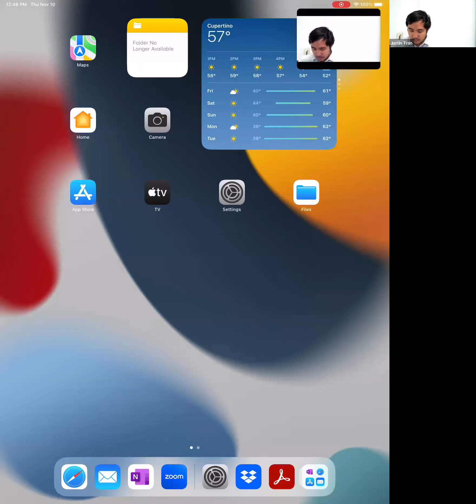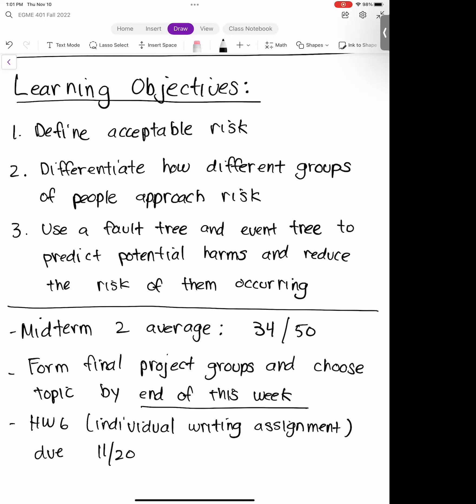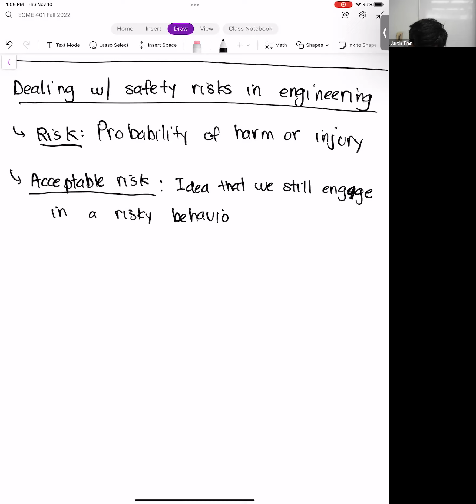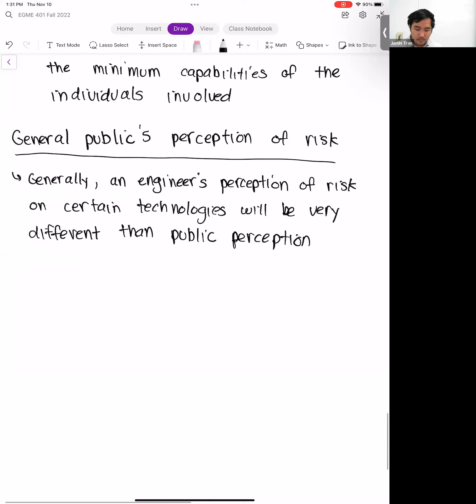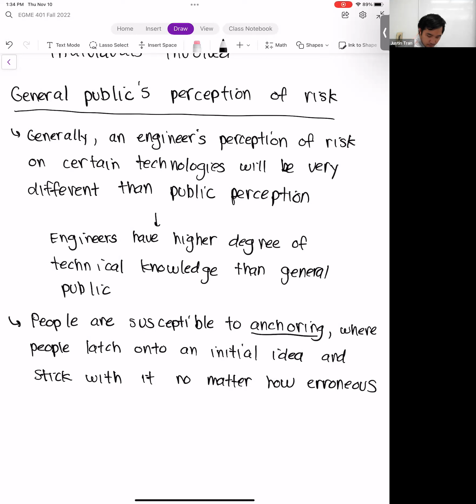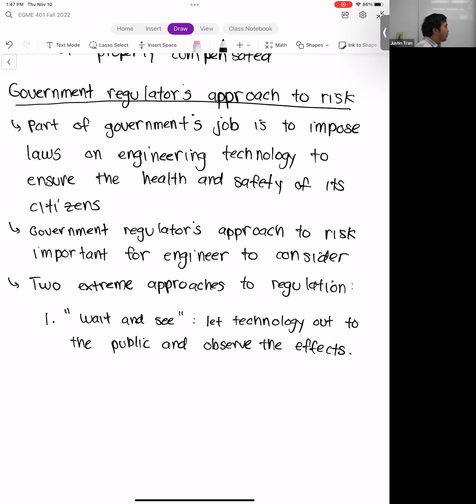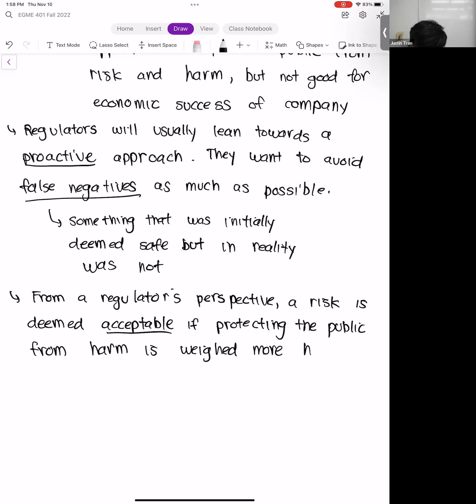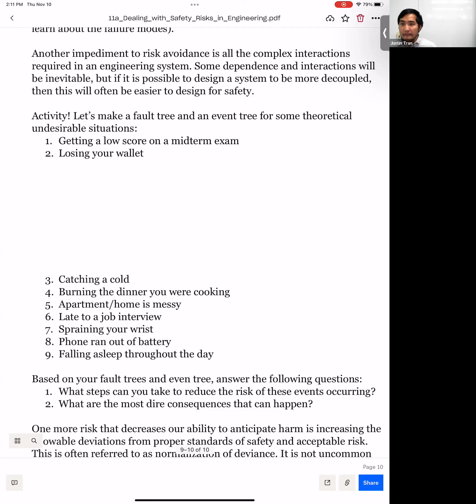EGME 401 FALL 2022 Week 12 Lecture 2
California State University, Fullerton. Fall 2022 semester. EGME 401: Engineering Economics and Professionalism.

Week 12 - Lecture 2: Health, Risk, and Safety